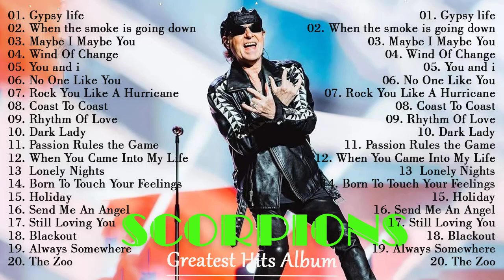Scorpions Gold Greatest Hits Album | Best of Scorpions | Scorpions Playlist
✪ Music always brings relaxing moments and the most positive mood. We hope to make your day better with the music we share!